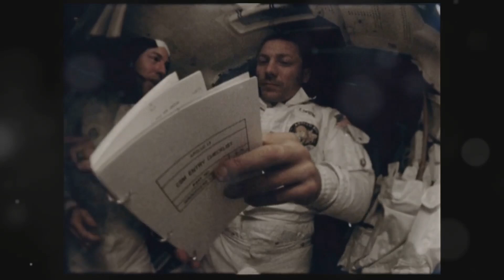Gaganyaan Mission: India's First Human Spaceflight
Join us as we explore India's monumental journey into space with the Gaganyaan Mission, the country's FIRST Human Spaceflight Expedition! This groundbreaking initiative by ISRO (Indian Space Research Organisation) marks a significant leap in India's space endeavors, aiming to send Indian astronauts into low Earth orbit.

In this video, we delve into the details of the Gaganyaan Mission, including the objectives, the technology involved, and the rigorous training the astronauts undergo. Discover the significance of this mission for India's position in the global space community and how it paves the way for future explorations and advancements in space science.

We'll also cover:
- Key milestones leading up to Gaganyaan
- The spacecraft design and features
- Astronaut selection and training processes
- Future implications for India's space program

Don't miss out on this exciting chapter in Indian history!